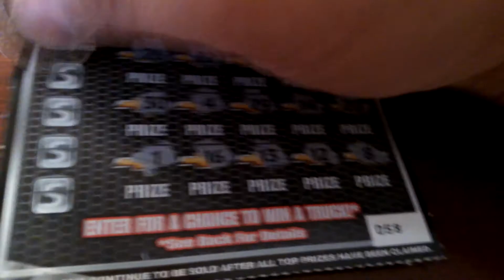SC Lottery 2015 #046